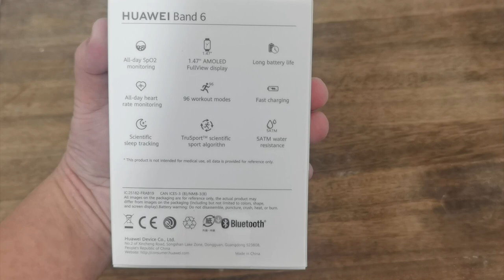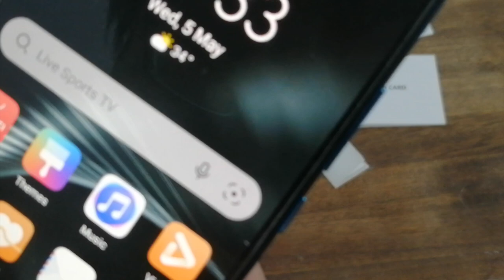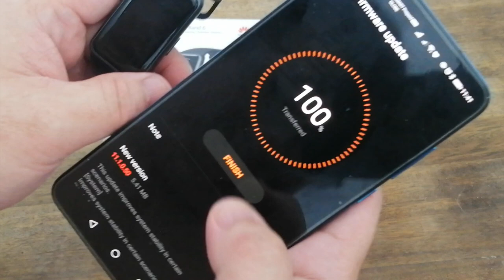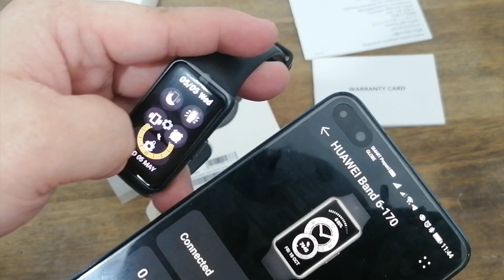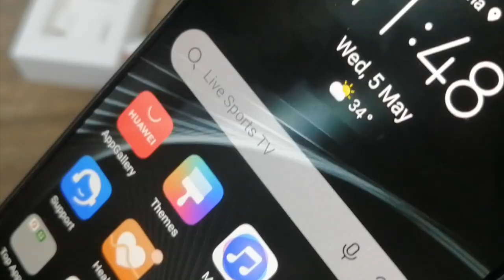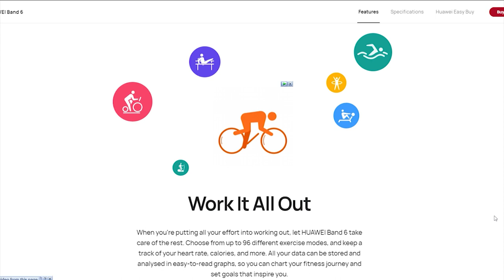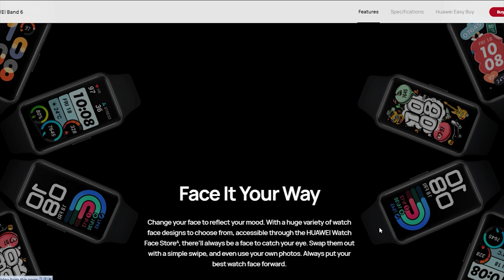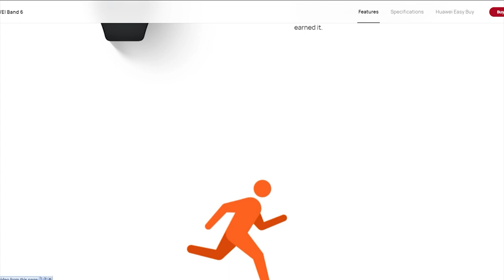Huawei Smart Watch Band 6 review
HUAWEI Band 6 (Graphite Black)
Key features
• All-Day SpO2 Monitoring
• FullView Display
• 2-Week Battery Life

Dimensions
43 x 25.4 x 10.99 mm

*Product size, product weight, and related specifications are theoretical values only. Actual measurements between individual products may vary. All specifications are subject to the actual product.

Weight
Approximately 18 g (without the strap)

Display
1.47 inch AMOLED
194 x 368 pixels
The AMOLED touchscreen supports slide and touch gestures.
Watch Cas
Colour
dark gray, gold

Material
durable polymer materials

Watch Strap
Graphite Black Silicone Strap,
Sakura Pink Silicone Strap,
Forest Green Silicone Strap.

Sensors
Accelerometer sensor
Gyroscope sensor

Button
Power and function button

Waterproof Level
5 ATM water-resistant

*Devices complying with the 5 ATM-rated water have a water resistance rating of 50 meters under ISO standard 22810:2010. This means that they may be used for shallow-water activities like swimming in a pool or ocean. However, they should not be used for scuba diving, waterskiing, or other activities involving high-velocity water or submersion below shallow depth.

Connectivity
2.4 GHz, BT5.0, BLE

Environment
Temperature
-10 ℃～+ 45 ℃

Battery Life
14 days for typical use
(The typical usage scenarios are decided based on the user habits. The specific battery life depends on the user habits and usage frequency.)

Charging
Charger Voltage and Current Requirements
5V0.5A / 1A / 1.5A / 2A